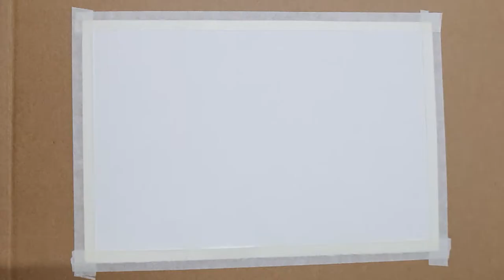Green Night | step by step acrylic painting for beginners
Step by step acrylic painting for beginners

Materials used for painting:-
Colors :-
Black
Light Green
Lemon Yellow
White

Paper :-
150 GSM

Masking Tape